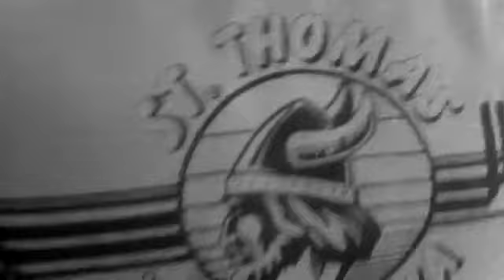food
snapshots blackfish retreat 2012.. music torley wong 'ambiet xi'